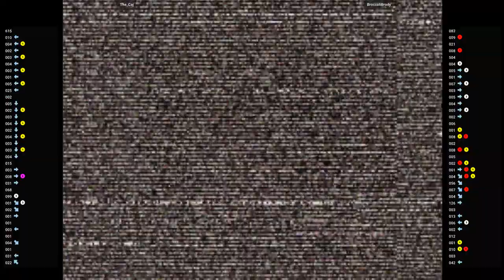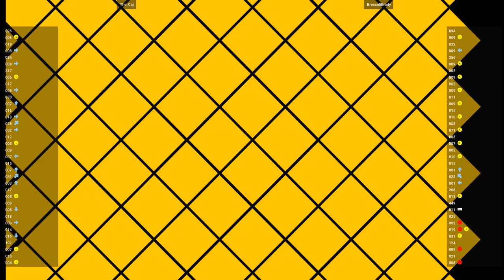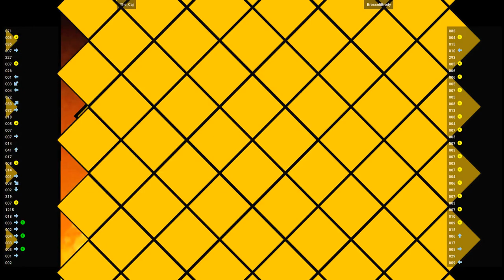CVS2 🕹 The_Caj VS BroccoliBrody